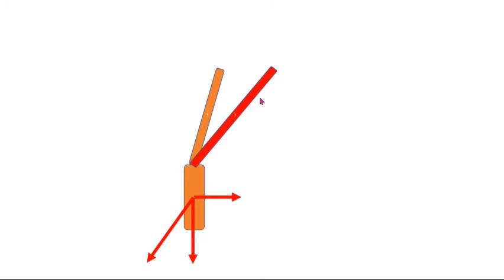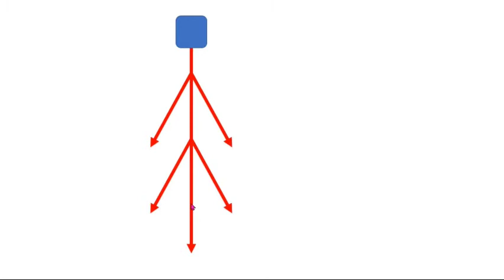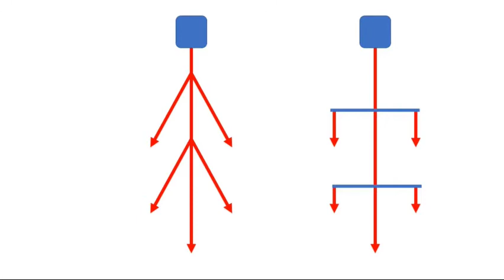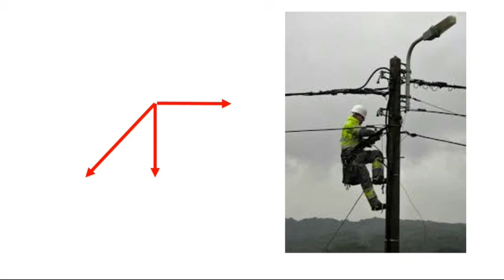아빠가 들려주는 [물리] 치킨과 가방끈